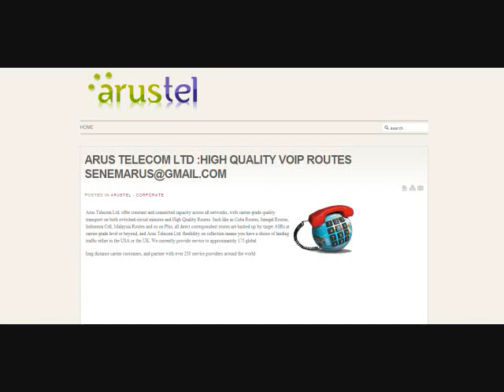ARUS TELECOM LTD :HIGH QUALITY VOIP ROUTES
Arus Telecom Ltd. offer constant and committed capacity across all networks, with carrier-grade quality transport on both switched-circuit minutes and High Quality Routes. Such like as Cuba Routes, Senegal Routes, Indonesia Cell, Malaysia Routes and so on.Plus, all direct correspondent routes are backed up by target ASRs at carrier-grade level or beyond, and Arus Telecom Ltd. flexibility on collection means you have a choice of landing traffic either in the USA or the UK. We currently provide service to approximately 175 global

long distance carrier customers, and partner with over 250 service providers around the world